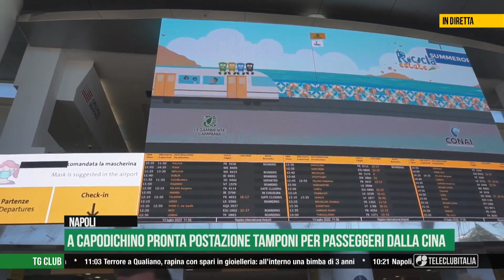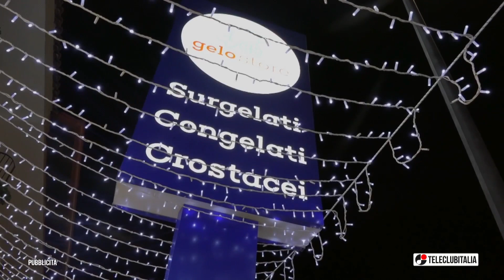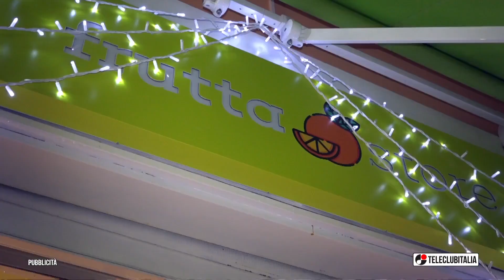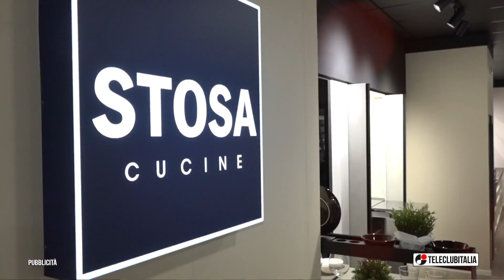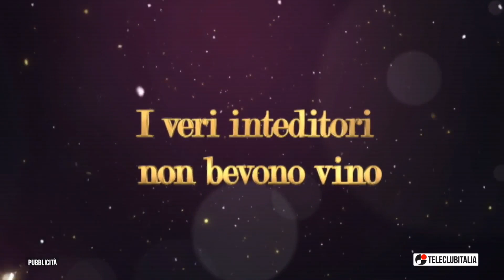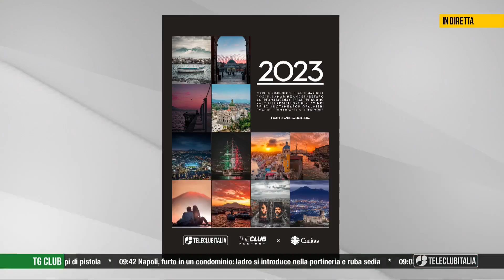TG Club del 30 Dicembre 2022